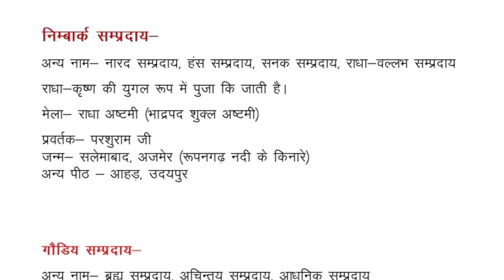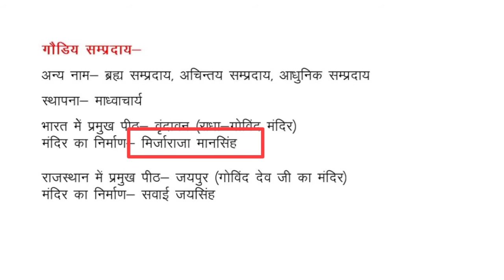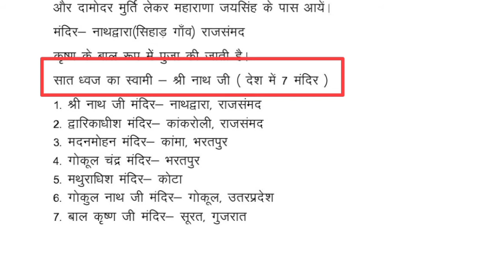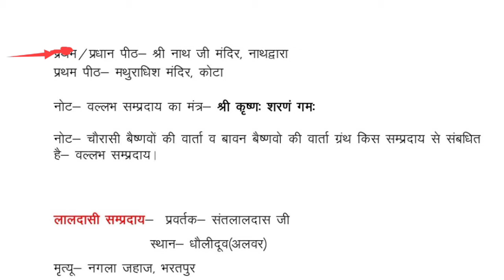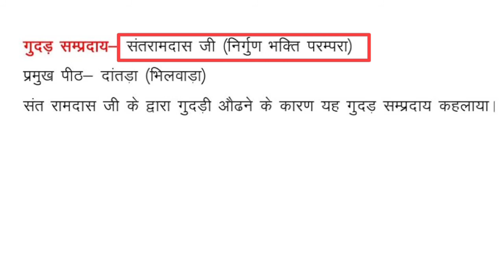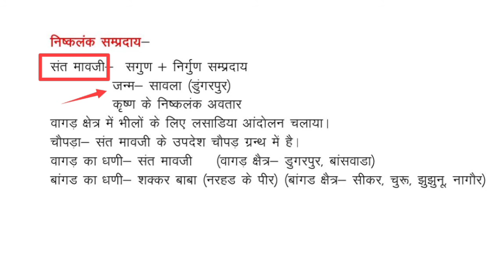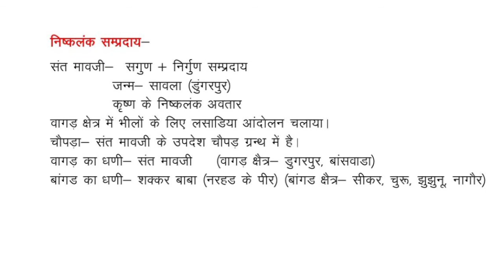वैष्णव सम्प्रदाय 2 । राजस्थान के संत Part-3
राजस्थान के संत सम्प्रदाय

जाम्भोजी ओर जसनाथजी 👇